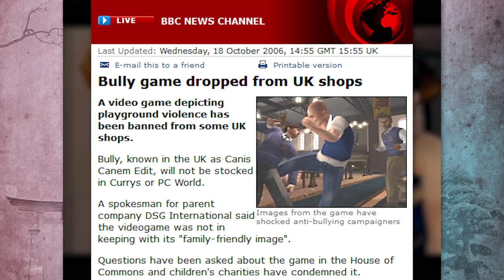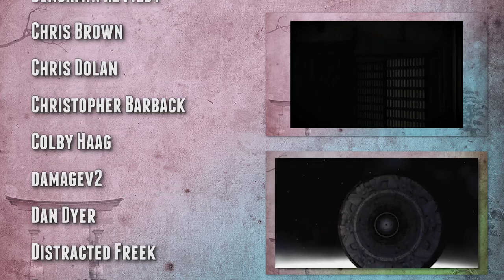The PS2 Survival Horror America Never Got: Vampire Panic - Region Locked Feat. Dazz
In this video, we take a look at the PS2 survival horror title America never got: Vampire Panic. The PlayStation 2 had many survival horror titles in the West such as Resident Evil and Silent Hill, but not this one -- and we explore why that was.